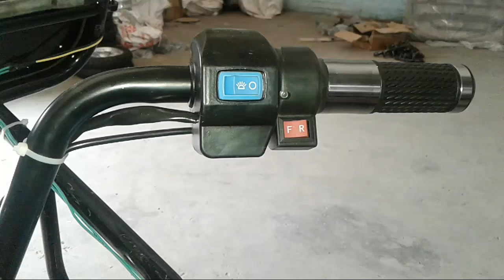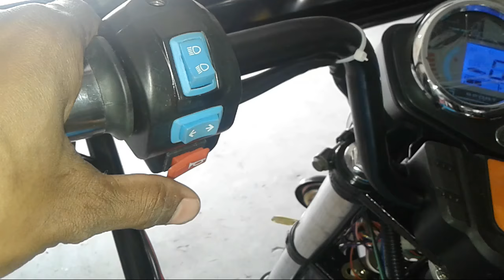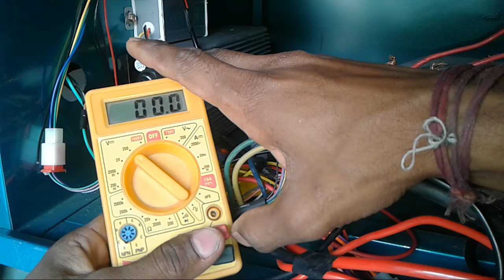E rickshaw reverse problem onlye e rickshaw back problem | reverse problem solve in Hindi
Aaj ki is video mein hum dikhaiye hai kis tarike se reverse problem solve karna hai multimeter ke jariye kaise check karna hai input voltage aa raha hai ya nahi easy tarike se is video par mein dikhaiye Hoon Kaise e rickshaw ca rivers yani back problem solve karna hai  |